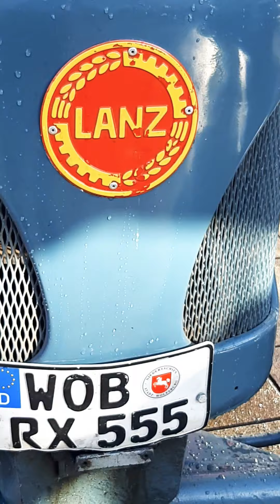Wolfsburg - Von der Pferdestärke zum Käfer mit 22,5 PS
... war das ein Quantensprung. - Heute gibt es Motoren mit über tausend PS in einem für Straßen zugelassenen Fahrzeug.